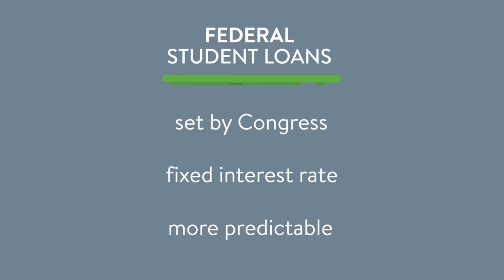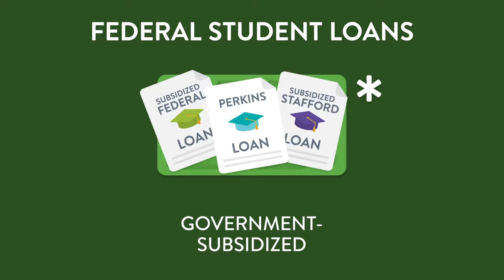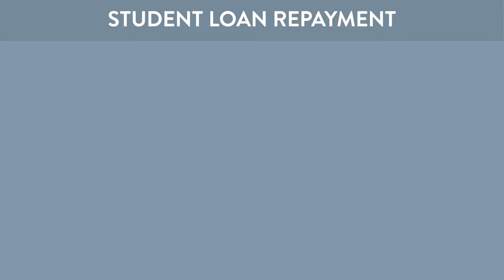Student Loans 101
What's the best option for your student loan? Just ask the Lunch Lady!